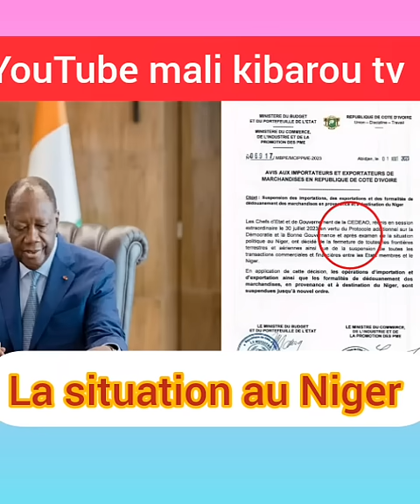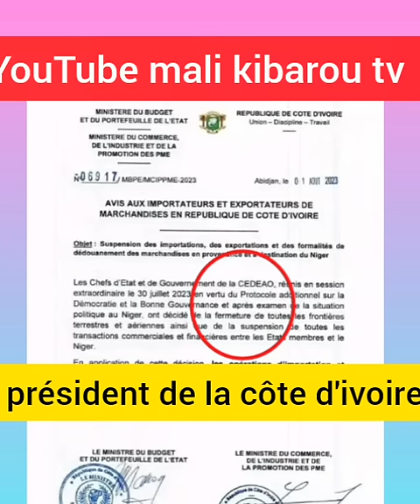URGENT🔴 côte d'ivoire sa1ère réaction sur situation au Niger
URGENT🔴 côte d'ivoire sa 1ère réaction sur situation du Niger

la décision de la côte d'ivoire sur l'affaire du Niger  hier
affaire intervention militaire au Niger